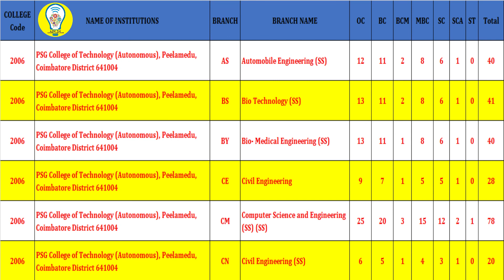TNEA2021 / PSG College of Technology Vacancy position - Intake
if u need any help for Choice Filling TNEA 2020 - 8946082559